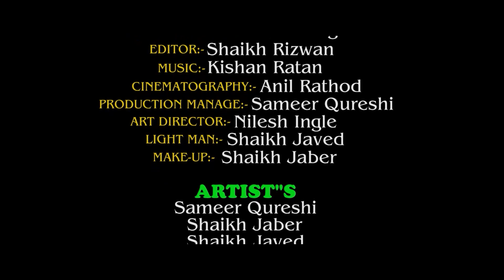Dosti Ya Khazana 3rd Episode | AR Motion Films | Hindi Horror Web-Series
Dosti Ya Khazana 3rd Episode | AR Motion Films | Horror Web-Series

Starring :- Sameer Qureshi,Shaikh Javed ,Nehal Qureshi,Shaikh Umar Farook,Nilesh Engle,Shaikh Jaber,Arjun Solanke,Shaikh Arshad
Production :- AR Motion FIlms
DOP :- Anil Rathod
Editor :- Shaikh Rizwan (RV)
Director:- Sameer Qureshi
Assistant Directors:- Nilesh Engle
Project by :-AR Motion Films & Team
Art Director :- Nilesh Engle

Produced by :- AR Motion Films